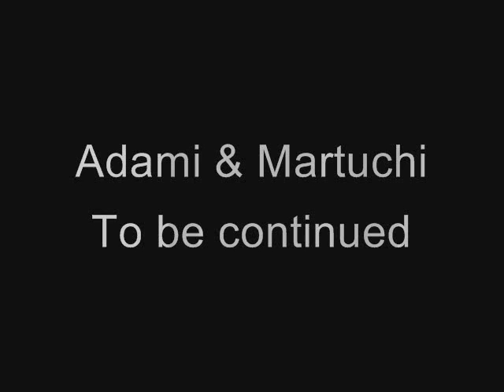Hunting in Alaska, Кавказская охота на Аляске Адам и Марат. Funny story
В ролях: - Cast:
Адам Джанибеков - Adam Dzhanibekov
Марат Атмурзаев - Marat Atmurzaev